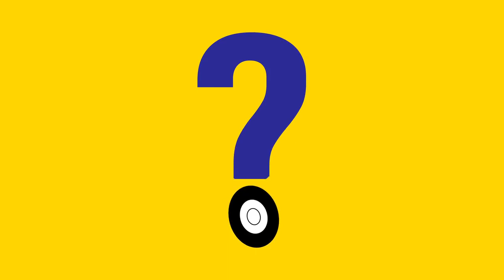Vidéo d'entreprise de parking brussels. Déclaration de mission.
Aujourd'hui les Bruxellois bougent autrement. parking.brussels est au service des communes pour les soutenir dans leur politique de stationnement et pour guider ceux qui circulent à Bruxelles dans leur choix de mobilité. Comment ? Explications dans cette courte vidéo.